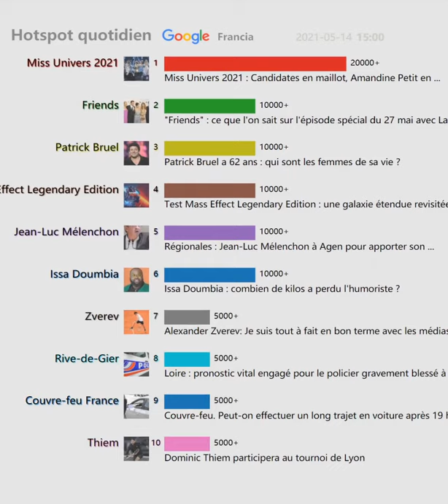Hotspot quotidien（Francia）20210514 | TFC : Christophe Revault est mort d'une péritonite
Enregistrez le présent, revenez sur le passé

Miss Univers 2021 : Candidates en maillot, Amandine Petit en ...
Real Madrid : Zinedine Zidane aurait pris sa décision
TFC : Christophe Revault est mort d'une péritonite
Novak Djokovic - Stefanos Tsitsipas, ATP 1000, Rome, Quarts de ...
Patrick Bruel a 62 ans : qui sont les femmes de sa vie ?
George Michael : pourquoi son ex-compagnon va empocher une ...
Alessandra Sublet tombe de haut : ces amis qui la taxent de “mère ...
EN IMAGES. MotoGP : les premières photos des essais du Grand ...
Tenet : critique mindfuck
Chute dans une benne à la déchetterie de Marquise : la Terre des 2 ...
Loving (France 3) : la bouleversante histoire vraie qui a inspiré le ...
Julie de Bona : "On ne sort pas indemne de 'Plan B'"
"Friends" : ce que l'on sait sur l'épisode spécial du 27 mai avec Lady ...
Loire : pronostic vital engagé pour le policier gravement blessé à ...
Issa Doumbia : combien de kilos a perdu l'humoriste ?
Régionales : Jean-Luc Mélenchon à Agen pour apporter son ...
Test Mass Effect Legendary Edition : une galaxie étendue revisitée
Reilly Opelka, demi-finaliste surprise à Rome
« Halston » : plus paresseux que sulfureux
Couvre-feu. Peut-on effectuer un long trajet en voiture après 19 h ...
Interdite par la justice, la manifestation propalestinienne de samedi ...
PHOTO Emilie Nef Naf inquiète : l'un de ses enfants est positif à la ...
Benjamin Castaldi : combien de fois a-t-il divorcé ?
"Envole-moi", son héritage, ses passions : rencontre avec l'épatant ...
Françoise Hardy victime d'un cancer : détresse respiratoire ...
Dominic Thiem participera au tournoi de Lyon
Alexander Zverev: Je suis tout à fait en bon terme avec les médias ...